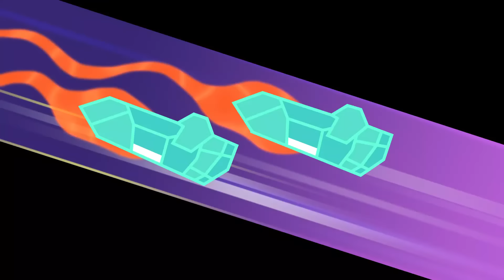Om Nom Stories 💚 Winter Holidays l Cartoon For Kids Super ToonsTV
Get ready together with Om Nom for a winter holiday trip and enjoy the snow!

Om Nom Stories: New Neighbors
Om Nom, Om Nelle, and Nibble Nom move houses, and this exciting change takes them to Nomcity. Their new neighbors are Nommies! Meet the mischievous Nino and Mino, the clumsy Giant, the unpredictable Starrah, and many other friendly Nommies that bring new adventures and joys into the life of the Nom family!

Welcome to the official Kedoo ToonsTV on YouTube. Enjoy kids cartoon, animated shorts, cartoon for kids, funny cartoon animation and kids movie